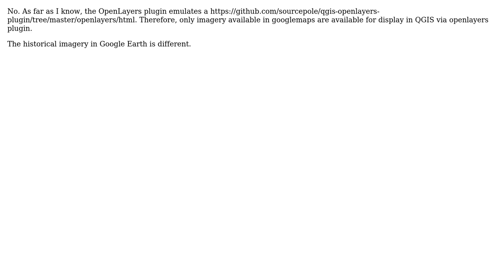GIS: Loading older google satellite image with OpenLayers plugin in QGIS?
With thanks & praise to God, and with thanks to the many people who have made this project possible! | Content (except music & images) licensed under CC BY-SA | Music | Images & others | With thanks to user PolyGeo user maning user Corne and the Stack Exchange Network Trademarks are property of their respective owners. You are responsible for your own actions.